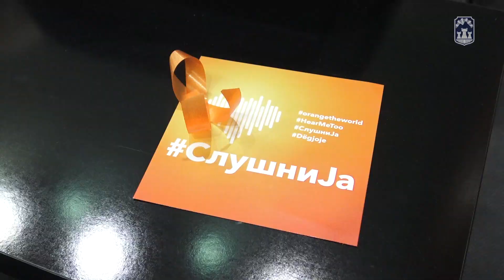Трибина за поткревање на јавната свест против родово базираното насилство